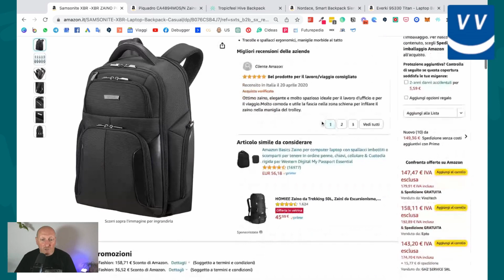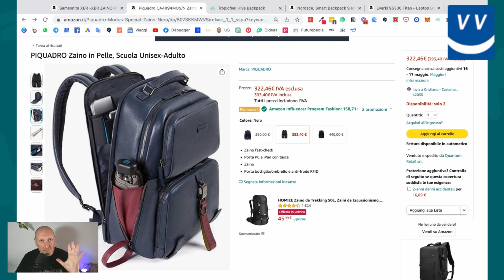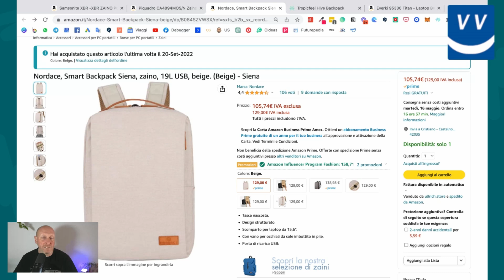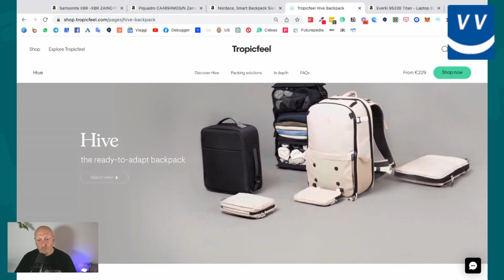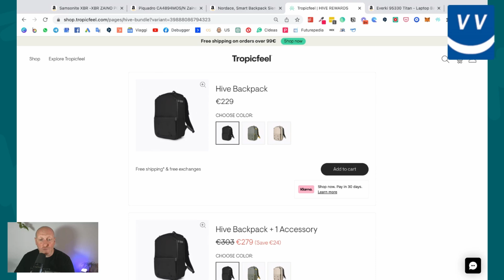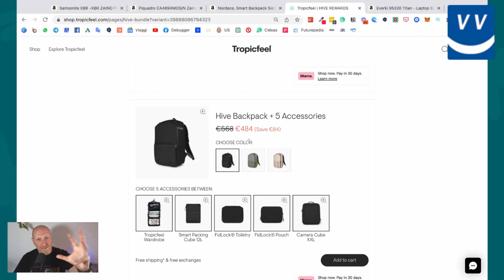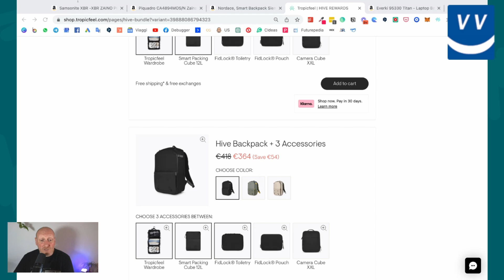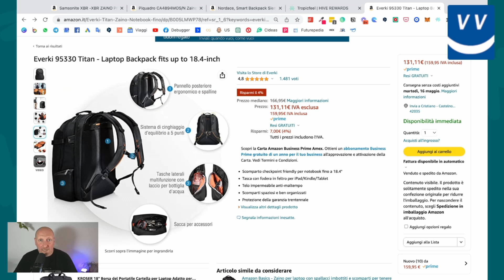LO ZAINO PERFETTO ESISTE. ED È UNO DI QUESTI 🎒✈️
LO ZAINO PERFETTO ESISTE. E FORSE È UNO DI QUESTI.

Stai cercando uno zaino da viaggio porta PC che unisca lusso, stile e funzionalità?

Ecco 5 dei migliori zaini di alta qualità sul mercato.

Questi zaini, nonostante il costo un più alto, offrono un valore incredibile in termini di design, comfort e durata. Sono un vero e proprio investimento.

00:00 Perché zaini davvero fighi?
00:35 Che tipo di zaini sono?
03:12 Samosonite XBR
05:26 Piquadro
07:03 Nordace Siena
10:19 2 Cose importantissime
12:29 Tropicfeel Hive
17:22 Everki
20:02 Un Anno con ViaggioVero, ricevi un consiglio di viaggio al giorno per un anno intero
21:21 Conclusioni e Risorse

Vuoi ricevere 365 Consigli di Viaggio? 1 al giorno per 1 anno intero?

APPROFONDIMENTI DI VIAGGIO
➡️ VOLARE SENZA STRESS - La Guida Completa dall'ingresso in aeroporto al tuo arrivo a destinazione
➡️ PAURA DI VOLARE - La Guida Completa su come capirla e come affrontarla

IL CANALE WHATSAPP, gratuito!

Vuoi navigare ed essere connesso in TUTTO il mondo senza problemi e con tanti GB (spesso illimitati)?

E con il codice VIAGGIOVERO hai il 5% di SCONTO sempre!

- OGGETTI ELETTRONICI
- VESTIARIO
- SICUREZZA

AZIENDE:
Per collaborazioni, proposte e informazioni scrivere a: